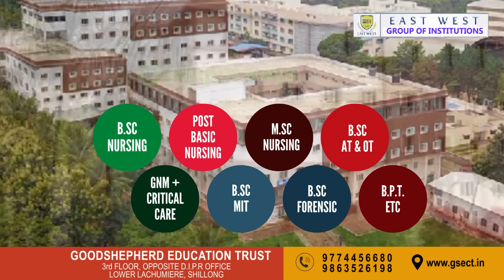AI BUROM KA HYC IA KA DGP/IASYLLOK BAN PYNDUH JAIT IA U DROK